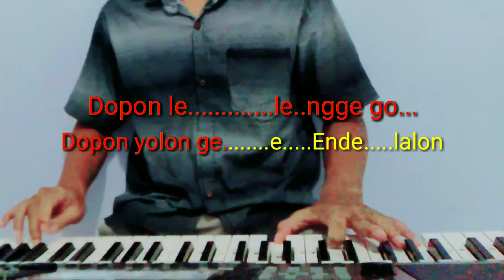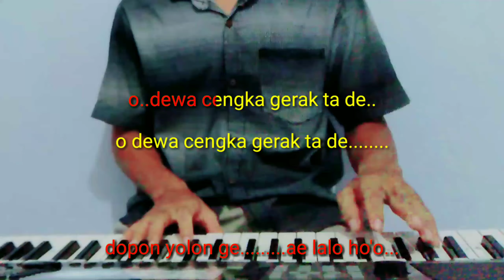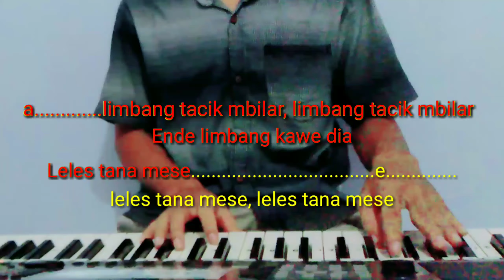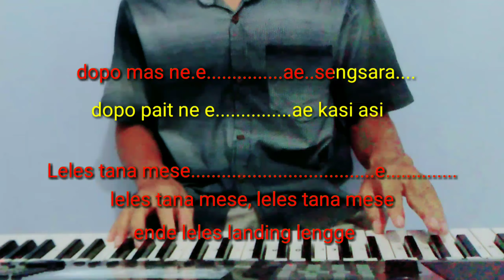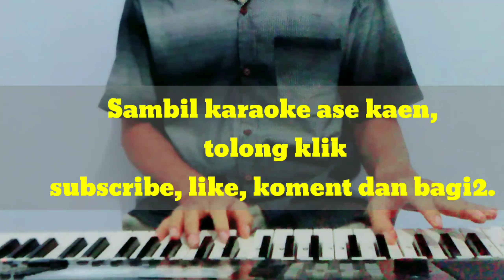Lagu Karaoke "Limbang tacik mbilar" Cipt. Bpk Rensi Ambang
Lirik lagu Limbang tacik mbilar,
Cipta. Bpk Rensi Ambang.

Dopo...le.
Lengge go.
Dopo yolon ge. Ende
Lalong.
Ngok lage golo
O..ngok lage golo
Ngok lage golo Ende ngok
Kawe bokong

Pala neteng tana...
A...pala neteng tana
Pala neteng tana Ema pala kawe hang

Dopo len ge..
Ae lengge mo
Dopo yolon ge
Ae lalo mo
O dewa cengka gerak ta de

Oh dewa cengka
Cengka ta de.
De ae  cengka ew
Ae gerak ew
Oh dewa cengka gerak ta de

Limbang racik mbilar
A. limbak tacik mbilar
Limbang tacik mbilang
Ende limbang kawe dia

Leles tana mese...
E...Leles tana mese
Leles tana mese Ende Leles landing lengge

Dopo masn ne...
Ae sengsara
Dopo pait ne...
Ae kasih asi
Oh Ende  dindu dangdut NAI ge

Oh Ende dindu dandut NAI ge.
E. ae Ende ye
Ae baengme
Oh Ende dindut NAI ge..

Intro.

Kakok lage wae..
E..kakok lage wae
Kakok lage wae Ema
Kakok kaos paeng

Kakok lage ngalor
O.. lakok lage ngalor
Lakok lage ngalor
Ema lako landing lalo.

Tamal mangan ge..
Ae hang bara
Latang kawe ne..
Ae mose Mane
O Ema dindu dandut NAI ge

Yo Ema dindu dandut
Nai ge...
E..ae Ema e ae baes me

Lako limbang tacik...
O. lako limba tacik lako limbang tacik ende kawe mose nai,

Ejor neteng beo.ooo
Ejor neteng beo ejor neteng beo  ende ejor landing geong

Dopon mas ne...ae sengsara

Dopo pait ne..e
Ae kasi asi

O ende dindut dandut nai ge

O ema dindur dandut nai ge